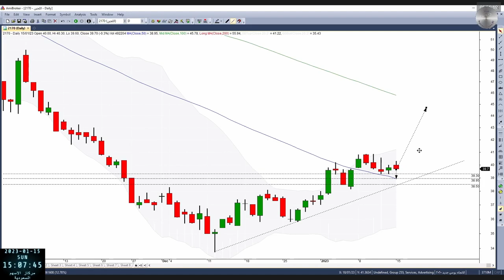اللجين 2170 بتاريخ 16 01 2023